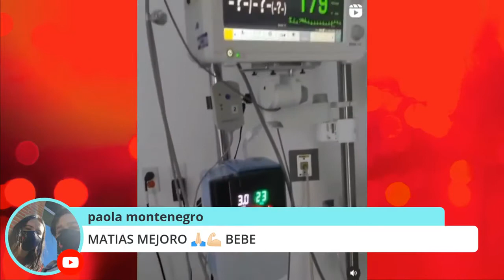Hijo de Edén Muñoz se RECUPERA TRÁS ESTAR EN P3LIGRO | El Precio De La Fama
TODO ESTA MEJOR CON MATÍAS EL HIJO DE EDÉN MUÑOZ LO CUAL nos tiene muy feliz y hoy aquí abrimos debate como se encuentra de feliz el cantante de calibre 50.